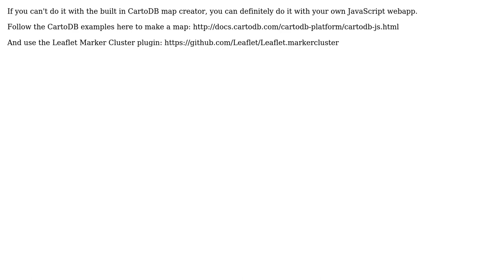GIS: Cluster Markers with CartoDB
With thanks & praise to God, and with thanks to the many people who have made this project possible! | Content (except music & images) licensed under CC BY-SA | Music | Images & others | With thanks to user Alex Leith user albuvee and the Stack Exchange Network Trademarks are property of their respective owners. You are responsible for your own actions.